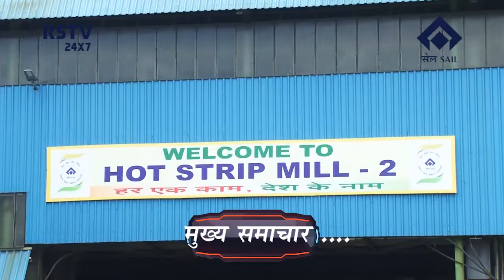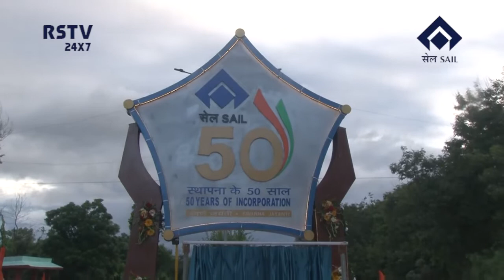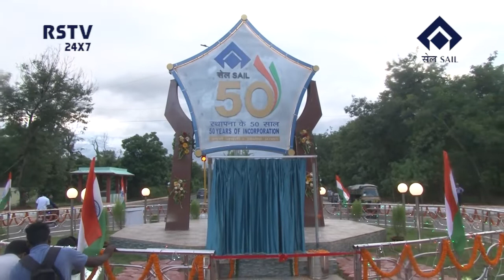HINDI NEWS DT-16/8/2022